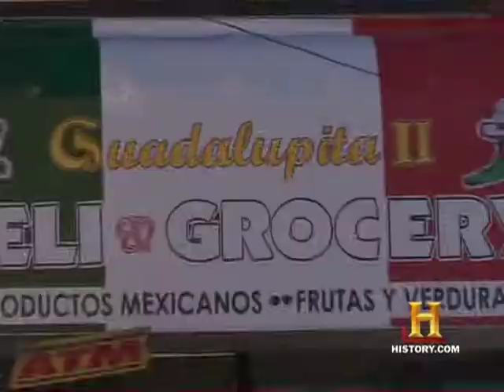Famous Fat Dave: Cinco de Mayo Mole Poblano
Dave learns about mole poblano from Zarela Martinez.